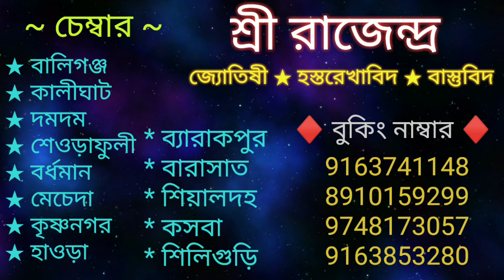বৃহস্পতি ২ভাবে অবস্থান করলে, অর্থের অভাব হয় না।